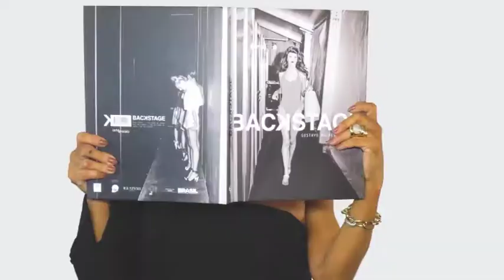CAFFE VOGUE 01/07/18